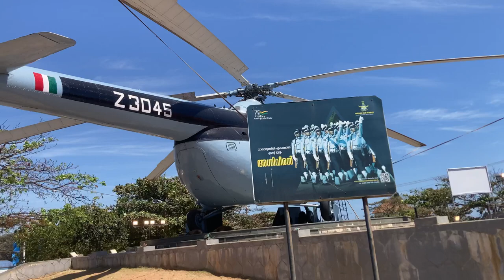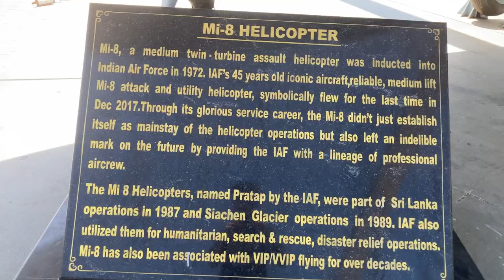Biggest Mermaid sculpture on earth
The biggest Mermaid sculpture on earth is sculptured in India under the state of Kerela Trivandrum City. The Correct location in near to Trivandrum international airport, just beside the Sea park name called Shankumugham Beach.

Thiruvananthapuram in the state of Kerala. Famous artist Kanayi Kunhiraman created the sculpture in concrete. It is 87’ (26m) long and 25′ tall, and is the largest mermaid sculpture on Earth.